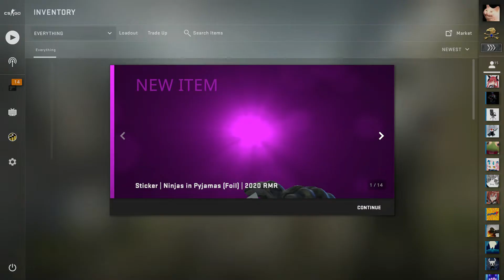Unboxing a gold in 40 seconds